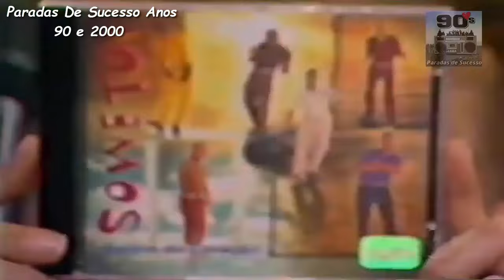Soweto - Maçã Do Amor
Grupo Soweto canta "Maçã Do Amor" no Planeta Xuxa (Rede Globo).
Álbum: Refém Do Coração (1997)
Selo: EMI